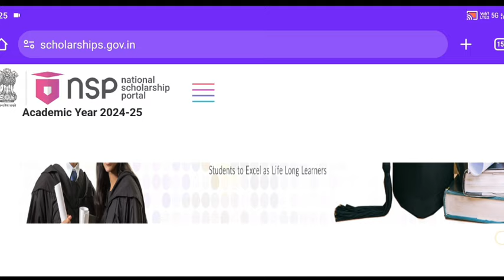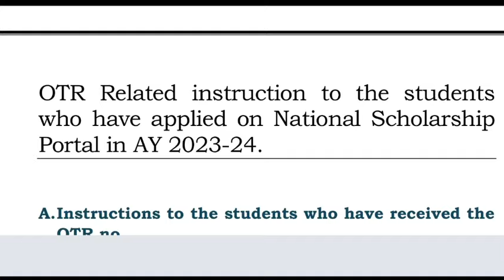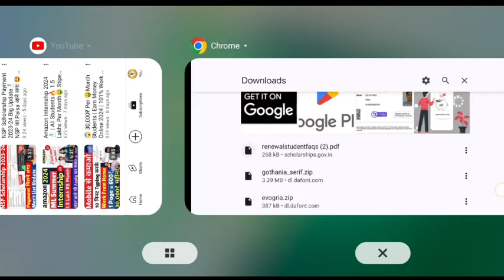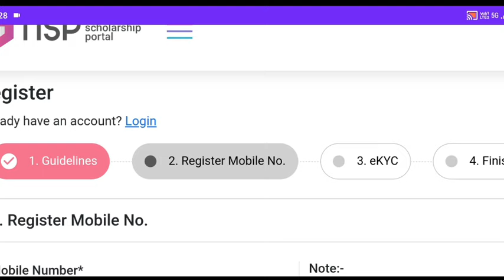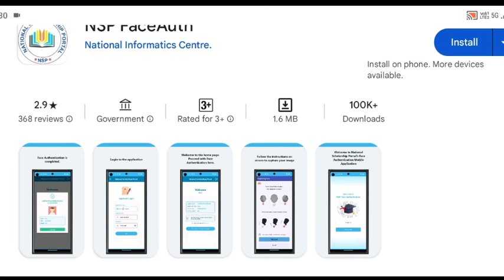Nsp New Update Today 🔥 | Nsp Scholarship OTR Registration Kaise Kare 2024 | National Scholarship OTR